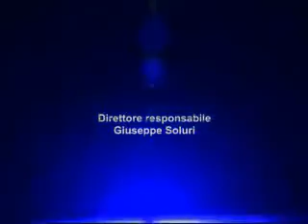Tg del 29 maggio 2010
Il Giornale di Calabria  il primo giornale online calabrese per i calabresi